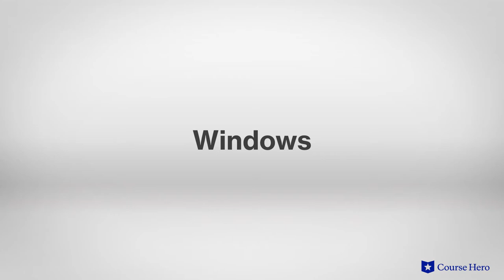Madame Bovary by Gustave Flaubert | Motifs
Summarize videos instantly with our Course Assistant plugin, and enjoy AI-generated quizzes Gustave Flaubert’s Madame Bovary explained with chapter summaries in just a few minutes!

Professor Bill Yarrow of Joliet Junior College explains the motifs in Gustave Flaubert's novel Madame Bovary.

Download the free study guide and infographic for Madame Bovary

A biting critique of bourgeoisie (or middle-class) values, Gustave Flaubert's Madame Bovary relates the tragic life of striver Emma Bovary and her husband Charles.

Bored of her mundane existence as a doctor's wife in a small town, Emma turns to indulgent spending and romantic dalliances to find passion and true love, as well as to distract herself.

Emma’s love affairs in the short-term bring passion, but ultimately end in disappointment and Emma finds herself worse off than she was before. In her loneliness she also develops a desire for wealth and grandeur.

Aiming to join the upper classes, with little means of actually doing so, she ultimately succumbs to the consequences of her indulgence when her debts begin to catch up with her.

Her ultimate decision to take her life forces Charles to discover her debt and infidelities and leaves him and their daughter in poverty.

Through heightened descriptions of middle-class life and its discontents, Flaubert indicts the superficial new values system that emerged in the wake of the French Revolution.

French author Gustave Flaubert’s novel Madame Bovary was first published in 1856. Flaubert was greatly interested in writing about the bourgeoisie, or middle class. He was known for his style of literary realism—which attempted to depict life as it really was, as in his most popular work, Madame Bovary.

The tragedy Madame Bovary contains many strong themes, including desire and dissatisfaction, as Emma craves romance but quickly tires of it; freedom and confinement, as society dictates that Emma stay in an unhappy marriage; and power and helplessness, as Emma follows a path toward ruin in her quest to find independence. Other important motifs include windows and death.

About Course Hero:
Course Hero helps empower students and educators to succeed! We’re fueled by a passionate community of students and educators who share their course-specific knowledge and resources to help others learn.